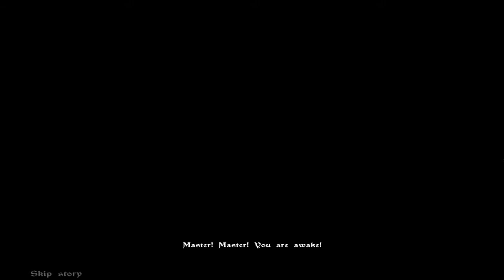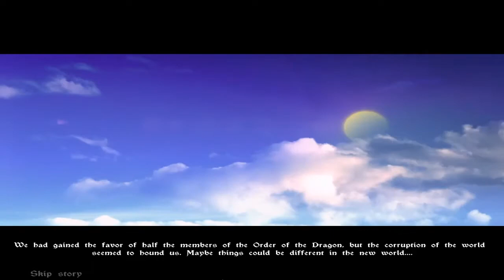Dracula Love Kills | Collector's Edition | Easy Full Gameplay Part1 [STORY 1]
Sorry if there's no sound, because the game has Copyright Music. I don't/didn't know if the Music has Copyright.

Achievements Completed:
- Undead Avenger
- Keeper of Secrets
- Riches of Eternity
- The Blade of Knowledge
- The Angel of Will
- Tendrils of Fate
- Dark Prize
- Crown of Glory
- Perfect Destroyer
- Love Eternal
- Bloodletting
- Watch Warden
- The Hunger
- Sanguineous Lord
- Eternal Wanderer
- The Devil's Own
- Hell's Soldier
- Swift as Night
- Tarnished Angel
- Black Cat's Omen
- Vessel of Force
- Seer of the Unseen
- Shapeshifter